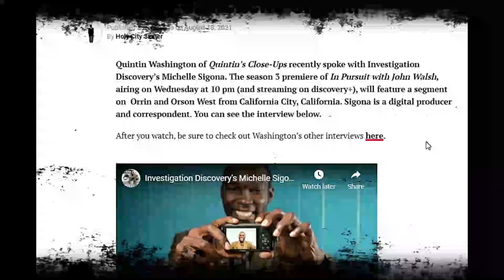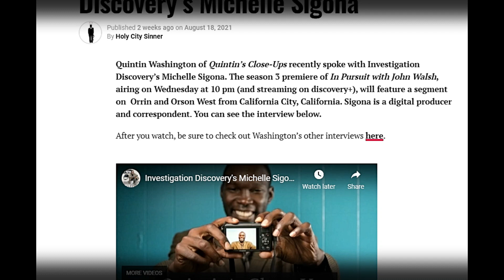Missing West Boys- Orrin & Orson, -In Pursuit With John Walsh- SEASON 3 / Ep 1- Video Update!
-People have asked me continuously to drop a Paypal link,  I was not intending to do so- But with all the requests asking for me to, I've decided to make a Paypal account-
Thank you to everyone who has been coming in, watching, leaving comments. I'm really enjoying all of you and your insights!
-On December 21st, 4-year-old Orrin and 3-year-old Orson West were reported missing from their home in California City. One hundred days later, there remains no named suspects in the case, the mystery of what happened deepening as each day passes without a clue on their whereabouts.
-So, let’s take it back to the very beginning: 3-year-old Orson and 4-year-old Orrin West were born in Bakersfield. Their mom, Ryan Dean, gave the boys their birth names, Cincere, with a C, and Classic. Their last names were Pettus.
Trezell and Jacqueline West haven’t spoken to the public or given any information on the boys since December 23rd. They left their house in California City and haven’t returned since around Christmas.